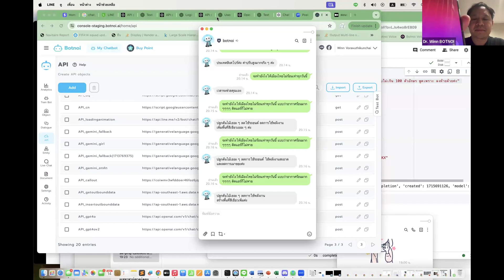Demo Voicebot ของ BOTNOI เอา LLM ต่อกับโทรศัพท์​